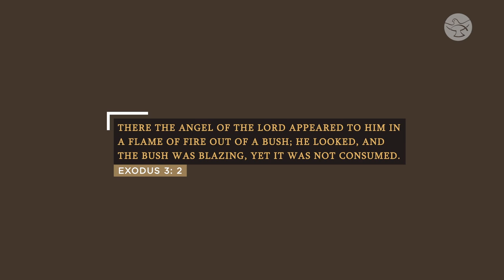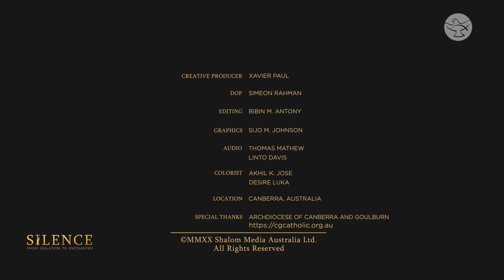The Mystery of Silence | Silence, from Isolation to Encounter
Prayer is a liberating silence. It is a moment in which we encounter the mystery of God and stand spellbound, as it happened for Moses in front of the burning bush. Archbishop Christopher Prowse in his special retreat Silence leads us gently into the mystery of silence in this episode.